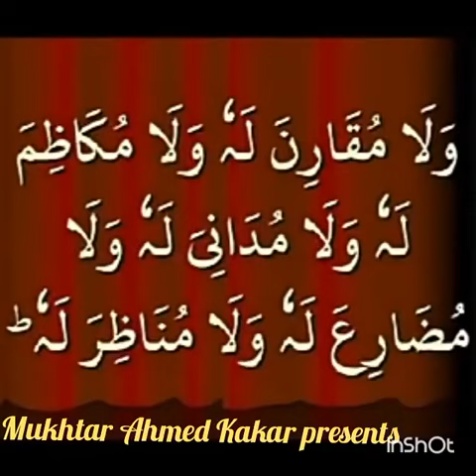24 January 2023